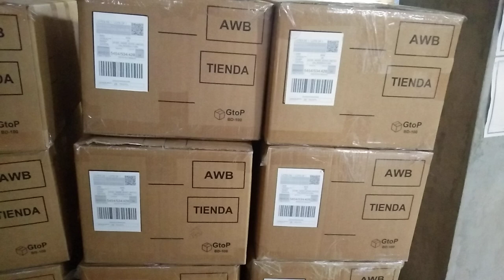কার্টুন স্টিকার লাগানো